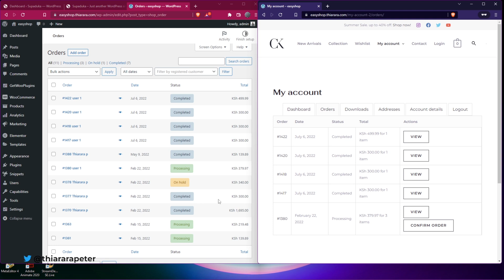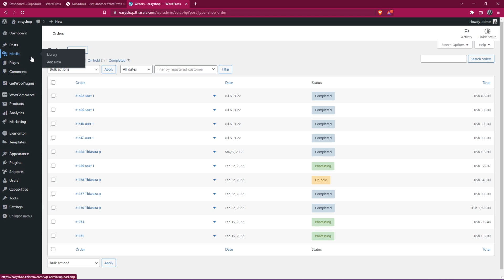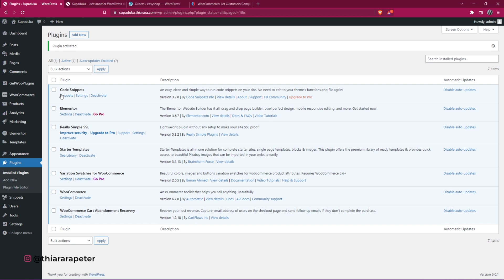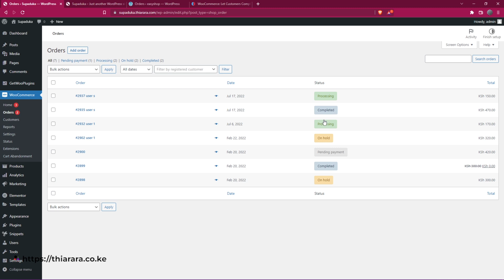WooCommerce: Let Customers Complete a Processing Order.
In this woocommerce tutorial, we are going to show you how to set up a customer confirm order button on my account. This button will allow your customers to confirm their order from processing to complete Once the order has been delivered. This video will go over the steps needed to create the button and show you how to use it.